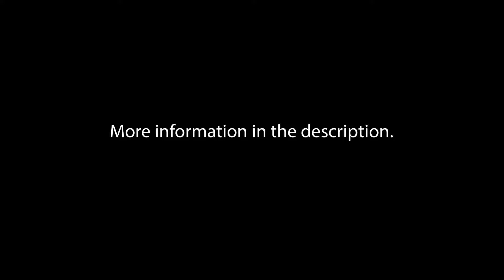Venerable Wayne Ren Cheng Shi - "Buddhists Wear Clothes" - September 4th 2020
"Buddhists Wear Clothes"
September 4th 2020 at The Buddha Center in Second Life.